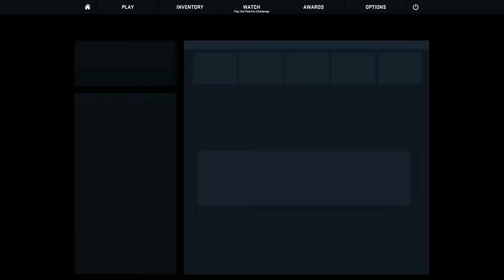We're kinda moderately decent at CS:GO competitive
Emphasis on the word kinda